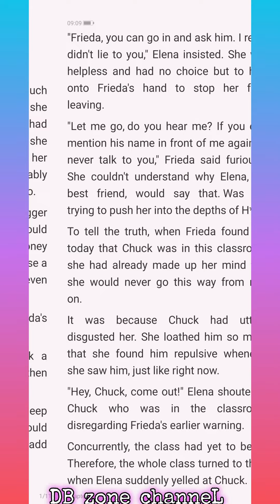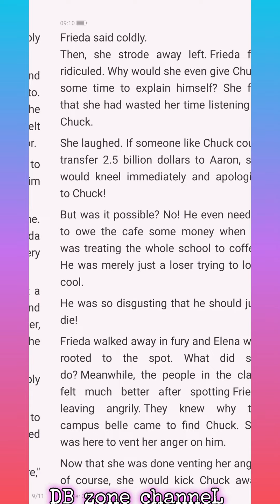My Billionair Mom C349-350